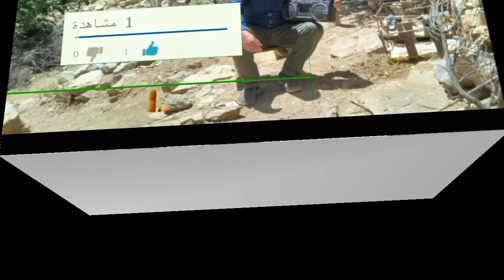@"بسطاء بويبلان" الجزء الثاني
@"بسطاء بويبلان" الجزء الثاني ، تحتضن منطقة بويبلان بين جبالها أناس فقراء وبسطاء وهم في أمس الحاجة إلى عدة أمور لمعيشتهم وحياتهم اليومية وهم يفتقرون إلى التمدرس ووسائل النقل والطرق وعيون الماء الصالح للشرب ... ولن يتوفروا قط على مصدر العيش ، إلا من لديه بعض المواشي كالأغمام والمعز ، لكن في هذه الضروف الحالية التي يعيش فيها العالم أزمة نتيجة الوباء ، لن تعود أي قمة لهذه المواشي ، بل كسابها لا يستفدون إلا معاناة معها سيما في فصل الشتاء حينما تنقطع الطروقات وينفذ ما في حوزتهم من أعلاف .